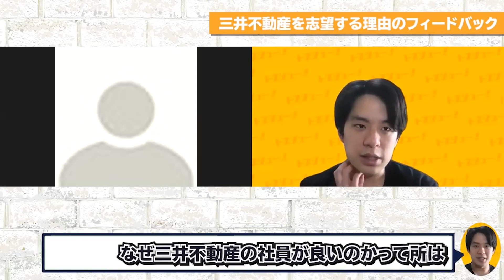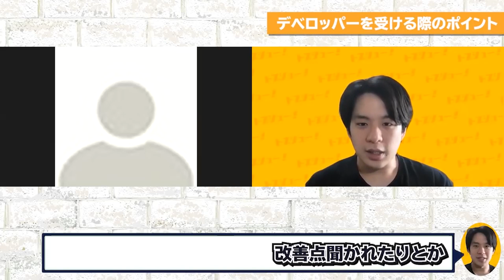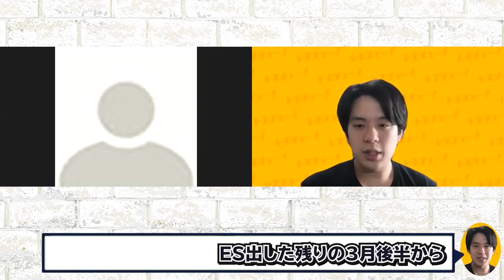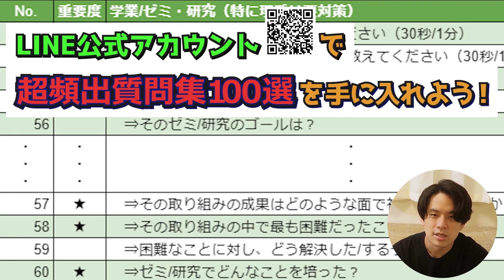【模擬面接&人事の解説付き】内定に直結する最強の志望動機の全貌をこの一本で！【たった1動画で全てが分かる志望動機の教科書】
最速で内定に近づく「超頻出質問100選」
↓今すぐ手に入れる↓

00:00　ラインナップ
01:57　志望動機のフレームワーク
12:52　サスケ×佐野さんの模擬面接
14:49　タツさん×佐野さんの模擬面接
21:10　ソヤマンさん×遼太さんの模擬面接
31:33　人事部目線での志望動機の作り方
44:49　就活生との実際の就活相談
01:02:39　まとめ

✅関連動画
①【外銀内定者の実力】超難関！JPモルガン内定者に模擬面接やってみた【州立モンタナ大学・体育会・外資系投資銀行出身星野さん vs サイバーエージェント常務執行役員CHOソヤマン(曽山)さん】

②【三井物産内定者の模擬面接】総合商社の2次面接やってみた【東北大学教育学部・体育会・海外インターン経験者宇羽野さん vs 伊藤忠商事人事歴22年佐野さん】

✅これさえ見れば、内定無双におけるヒントが見つかる！

✅監修：公式顧問プロフィール

「佐野さん：佐野智弘（伊藤忠商事人事部出身 歴22年）」
1973年千葉県生まれ。慶應義塾大学経済学部卒業。1997年伊藤忠商事に入社。入社以来22年間、採用・評価・育成等幅広く人事業務に従事。内、約７年間ニューヨークに駐在。2019年9月株式会社ザ ・ビヨンドを設立し、商社で活躍することを目指す大学生の成長支援「THE BEYOND」を設立。